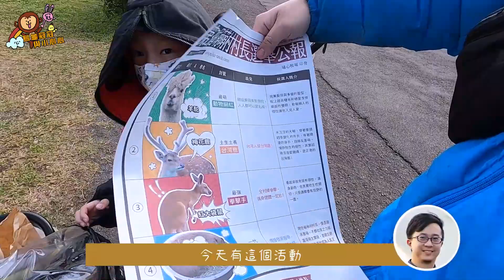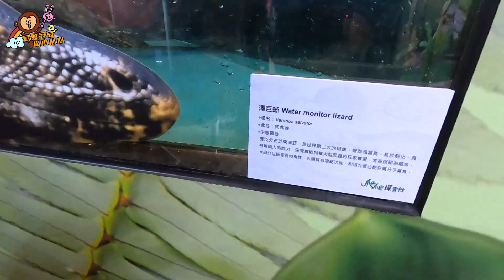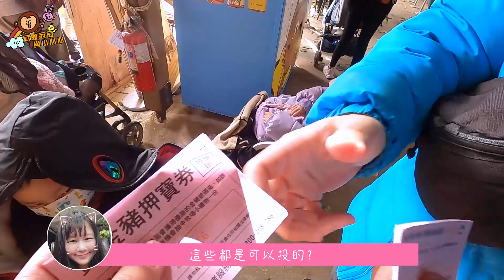埔心農場 | 小豬賽跑預測一猜就中，袋鼠全部跑光光了啦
訂閱分享是給我們最大的支持！！
如果喜歡我們的影片請幫忙訂閱分享一下~

全新改版🧡♥️💜😍🤩😍🤩

天啊天啊‼️‼️‼️頻道大改版了啦！！好嗨哦！！

改成禮拜二晚上八點首播
畫面更新

因為以前禮拜天下午首播，很少人有空看，YouTube 小秘密時間😉😉：出片後某個時間內觀看數很少，YouTube 爸爸就不幫忙推影片了！！！腫麼辣摸嚴格啦！！所以大家一起禮拜二晚上收看好嗎好嗎？？(打勾勾(約定)(約定)(約定)）

大家大學時期都有系草嗎？

當年的系草們現在都是大叔大伯了嗎？今天這集是跟系草一起出去玩耶😍😍😍，系草居然結婚生子了？？！！！為什麼婚後還是那麼帥氣呢？這樣對嗎？叫我們凡人怎麼自處啦！？系草的老婆也好美喔，小孩也好可愛♥️💜🧡

一起來收看
今天去哪兒？？？

好冷好冷時候拍的一集出遊，現在才整理好🤣🤣🤣，是我們很常去的牧場，園區很大，寶寶們總是可以在這裡把無窮無盡的電力耗完😍😍😍，有在追求小孩昏迷的巴巴媽媽，可以去這家喔！！